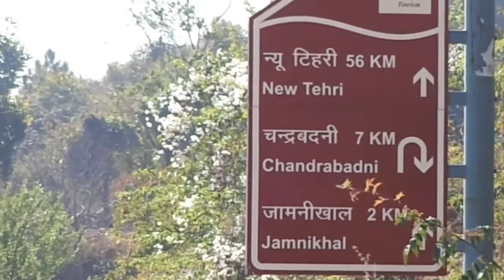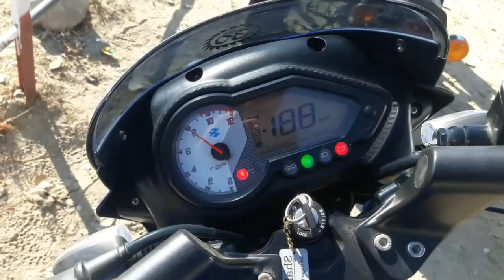|Chandrabadni | temple | | Srinagar to Chandrabadni temple Ride|| by Alok Rana's vlogs|| alok rana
Nmskaar dosto main Alok Rana ek or naye vlog ke sath. Aaj ka vlog hai Maa Chandrabadni Temple Trip, Ishme main or mera dost Arun Rawat Srinagar se Chandrabadni tak Ride kar ke gaye meri pulsar 150 par, jisme aapko rasto ke acche views, or Chandrabadni temple ki kuch jhalak dikhai dengi. | |  ura | | Srinagar to Chandrabadni temple ride in pulsar 150,ride to chandrabadni temple.
Alok Rana,s vlogs